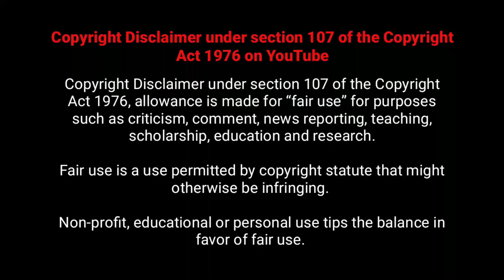ஓசார்க் | Season 1 Episode 1 | Explained in Tamil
"" ஓஸார்க் ""

If you would like to remove any movie clips i have used in this video, send a email  and your clips will be removed immediately. We have invested lot of time and effort to raise this channel. I am happy to give the revenue to you.

If you still would like to remove any movie clips i have used in this video, send a email  and your clips will be removed immediately. We have invested lot of time and effort to raise this channel. I am happy to give the revenue to you.

Courtesy - netflix